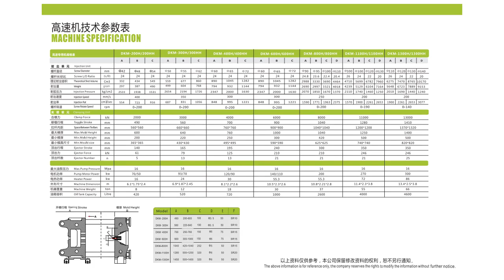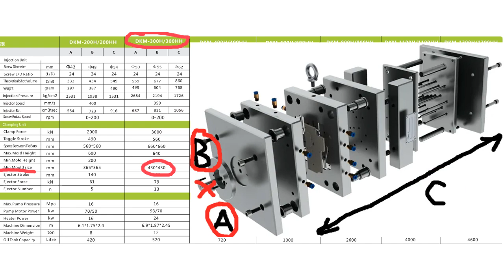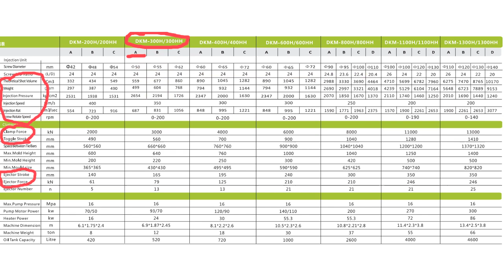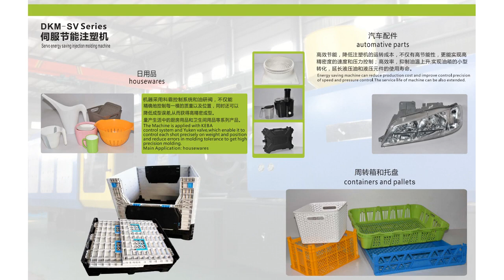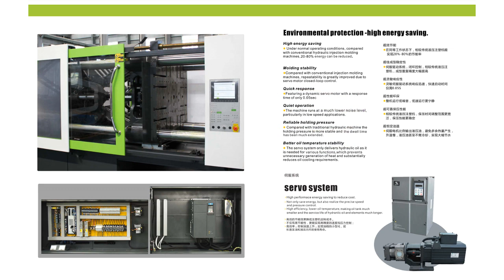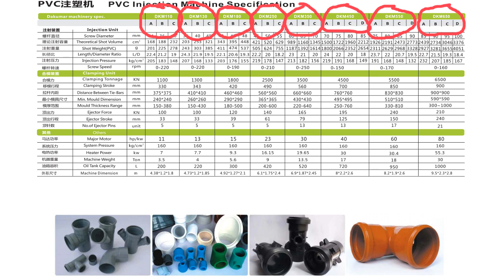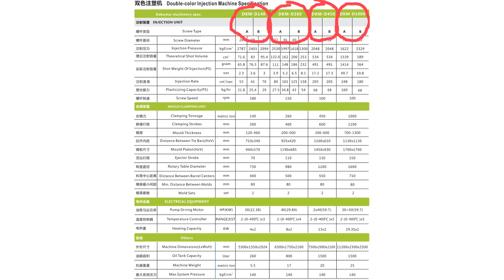Как правильно подобрать термопластавтомат по каталогу Dakumar: обзор основных модификаций ТПА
Много лет мы работаем на них сами, а так же, подбираем, запускаем, и обслуживаем по всей Украине.

Если вам нужна помощь в подборе термопластавтомата под вашу задачу, либо просто вы хотите получить актуальный каталог Dakumar в формате *.pdf, то оставьте запрос в комментариях, либо направьте его к нам на почту.

Так же, мы предлагаем целый ряд периферии для ТПА, и дополнительное оборудование.